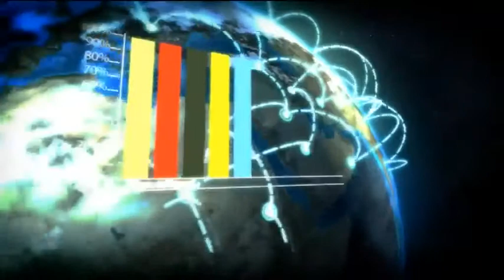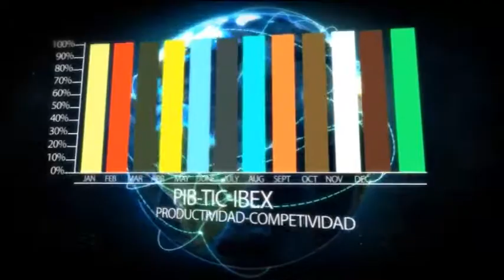2014 05 30 TIPOS DE INTERES